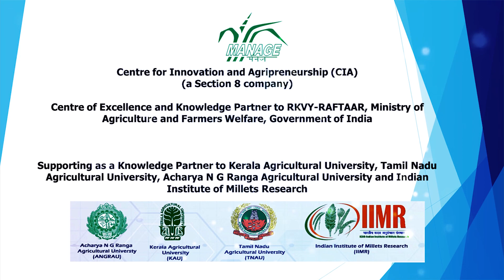RKVY-RAFTAAR-Startup Agri-Business Incubation Program at MANAGE at Hyderabad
Experiences by Mr. Madhu. K. M
, Narm Healthy Foods and Beverages Private Limited